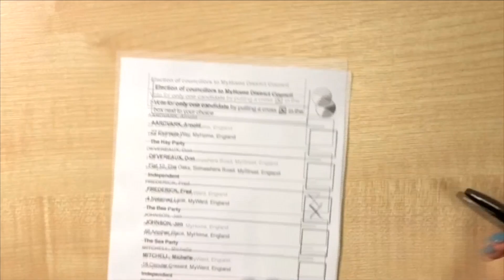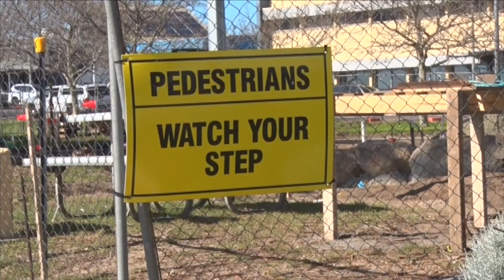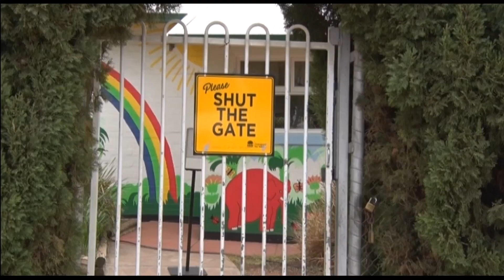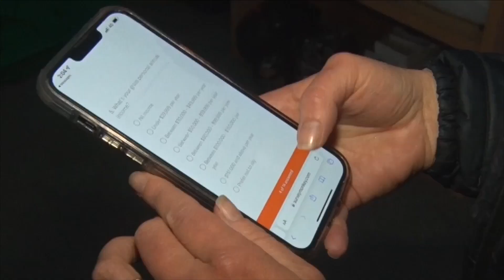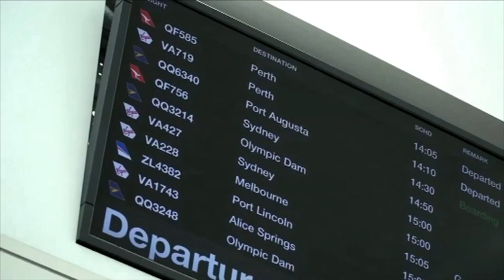Nightly News 7 Spencer Gulf - Wednesday 7 September 2022